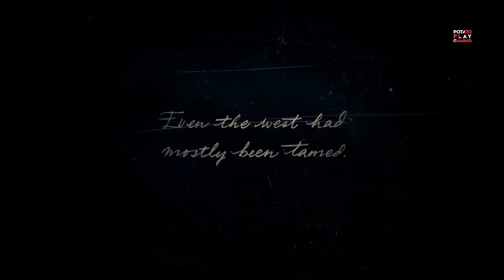The Journey | Red Dead Redemption 2 Part 01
Red Dead Redemption 2 Part 1 gameplay in
 bangla.